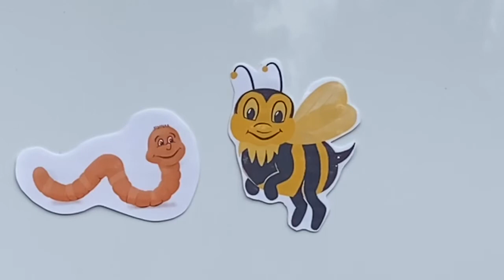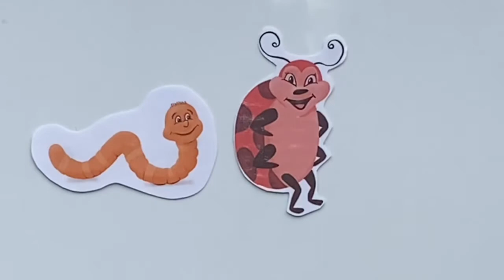Apple Star Story | Preschool Stories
A cute story about a little worm who sets out to find a home. With the help of his friends he finds an incredible home in an Apple. This story brings in science by asking children to cut an Apple sideways to see the star inside!